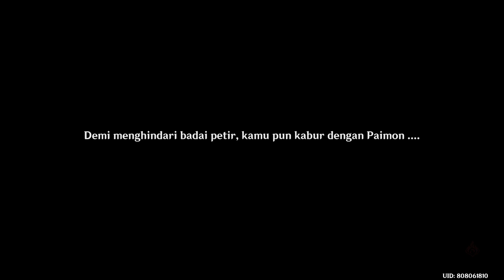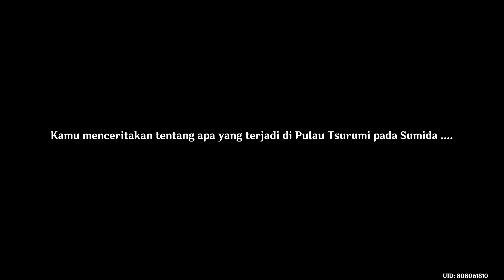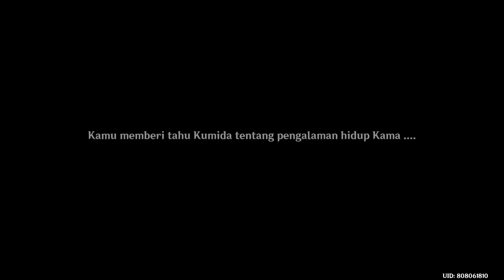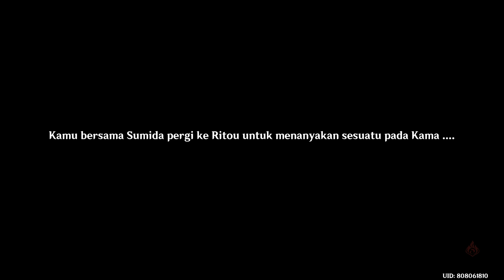Lautan Kabut dan Upacara Pengorbanan Pohon Hari ke 3 [Quest Tsurumi Island] - Genshin Impact Story